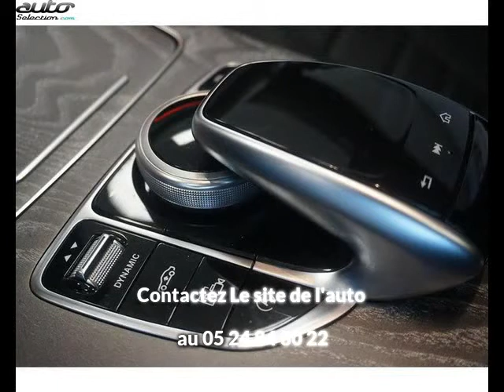Mercedes classe cls 300 occasion visible à Bordeaux présentée par Le site de l'auto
Cette Mercedes classe cls 300 occasion disponible à Bordeaux dans le 33 est mise en vente par Le site de l'auto - 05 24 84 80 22 - tous les détails sont